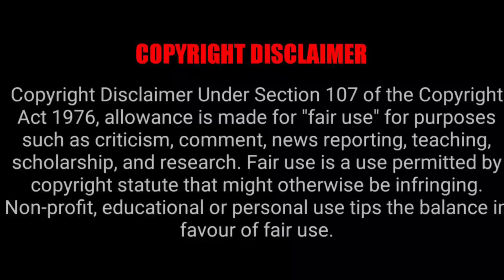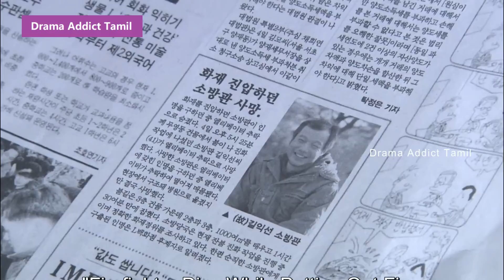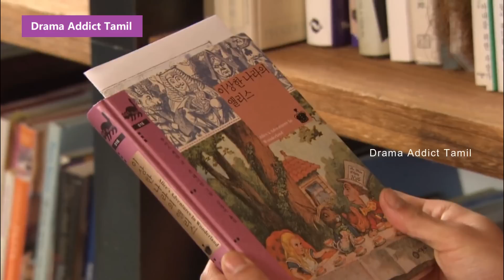💕Secret Garden💕 EP 17 இரு வேறு துருவங்களை இணைக்கும் ரகசிய தோட்டம்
இடைவிடாமல் தொடர்ந்து எல்லா எபிசோடும் பார்க்க (Playlist to BINGE watch)

Drama: Secret Garden
MLead Male: Hyun-Bin
Mlead Female: Ha Ji-Won
Country: South Korea
Episodes: 20
Aired: Nov 13, 2010 - Jan 16, 2011
Aired On: Saturday, Sunday
Original Network: SBS
Duration: 1 hr. 5 min.
Content Rating: 15+ - Teens 15 or older

Story
The drama tells the story of Kim Joo Won, an arrogant and eccentric CEO who maintains the image of seeming perfection, and Gil Ra Im, a poor and humble stuntwoman whose beauty and body are the object of envy amongst top actresses. Their accidental meeting, when Joo Won mistakes Ra Im for actress Park Chae Rin, marks the beginning of a tense, bickering relationship, through which Joo Won tries to hide a growing attraction to Ra Im that both confuses and disturbs him. To complicate matters further, a strange sequence of events results in them swapping bodies.

Note:

The video is made with the intention of education and entertainment purposes only. To educate multi-cultural beliefs and way of life through my own native and to popularise world-class Asian movies and web series among my fellow countrymen.

We have invested a lot of time and effort in making this video and raising our Channel. So please ask us to remove your movie clips otherwise give as a copyright claim to get our advertisement revenue we have no problem and we are happy for giving the revenue to you.